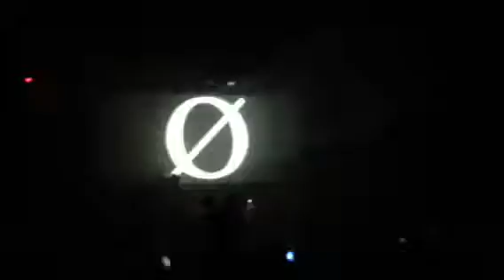Underoath YOCS10year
In regards to myself h